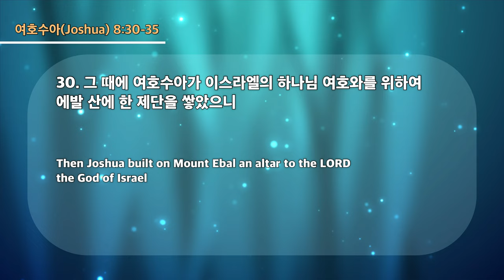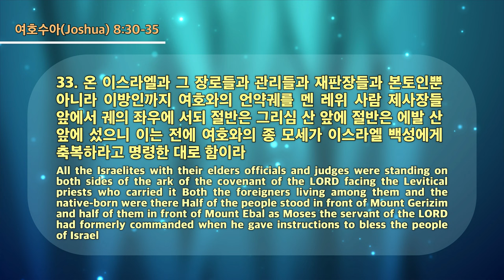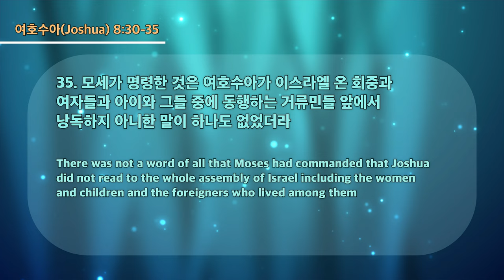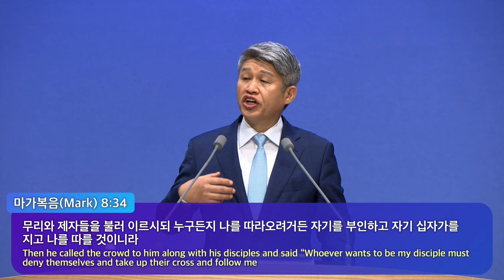20220904 대구하나교회 2부예배(깨달은 이스라엘에게 아이성을 주심, 수8:30-35)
00:00 2부 찬양대
05:35 성경봉독
07:11 메세지 시작
52:53 축도

새벽 기도회      (주일~금) 오전 05:30
수요 예배                     (수) 오후 07:30
금요전도학교              (금) 오후 09:00
1부 예배                      주일 오전 09:00
2부 예배                      주일 오전 11:00
오후 예배                    주일 오후 04:00

1st Service (SUN)                                              09:00 am
2nd Service (SUN)                                             11:00 am